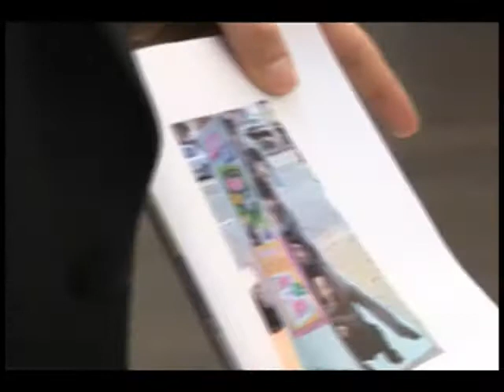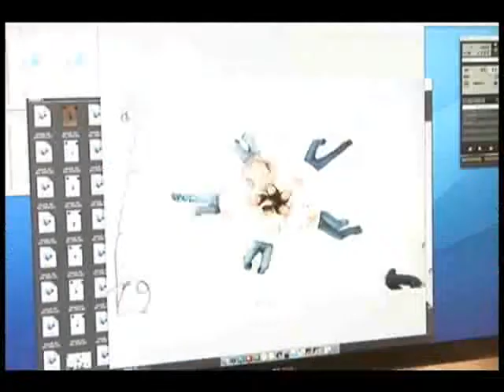나나스비 화보 미공개 영상